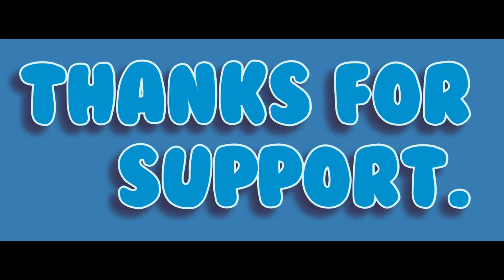2 years old boy Rishaan , happy birthday .